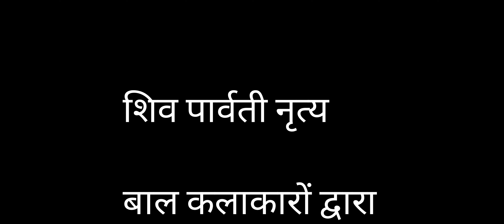शिव पार्वती झांकी 🕉🕉 // बाल कलाकारों द्वारा 🔱🔱 // गुड्डू आर्ट ग्रुप मंगलौर